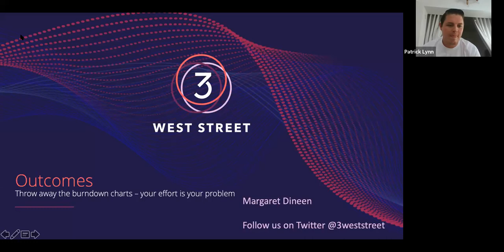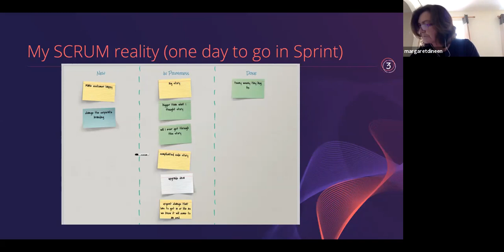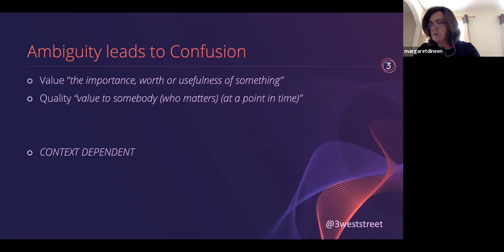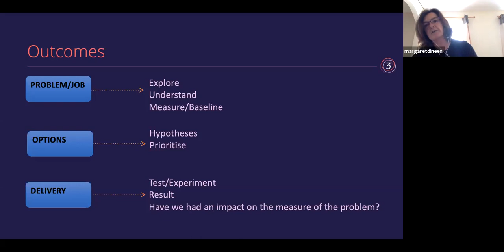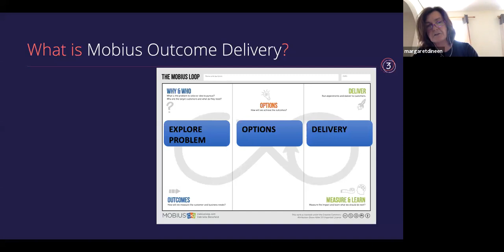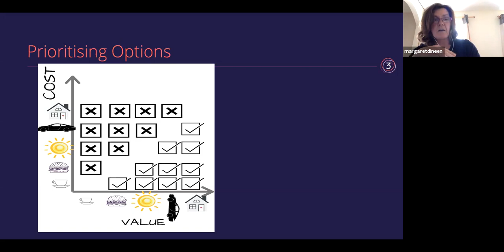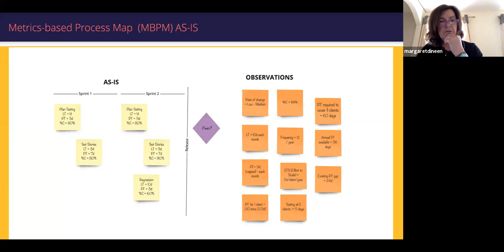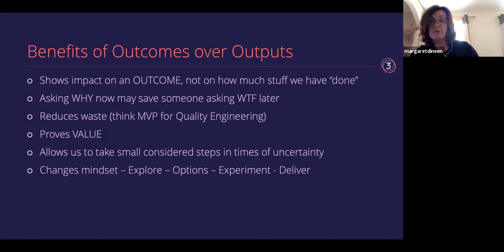TestHeads - Throw Away The Burndown Charts - Your Effort Is Your Problem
TestHeads were delighted to welcome Margaret Dineen to join us this month for our webinar series during the lockdown period.
Mags has been working in the software industry for almost 30 years. She’s held technical and strategic leadership positions in large corporates, the public sector and start-ups across industry verticals such as telecommunications, banking, security and retail throughout Europe and Australia.
Mags is a Tester.
Mags founded Encompass Testing in 2001, a successful Australian-based software testing consultancy with clients such as Verizon, Commonwealth Bank of Australia, RSA Security and Red Hat and is now a Director at 3 West Street, an outcome-focused Irish-based software consultancy.
Mags often speaks at industry conferences (in Ireland and overseas), while her writing has been published in Agile Connections (USA) and Testing Trapeze (NZ). She co-hosts a monthly podcast called Quality Coaching Roadshow with Anne-Marie Charrett and occasionally blogs.
You can find Mags on LinkedIn or Twitter @3weststreet